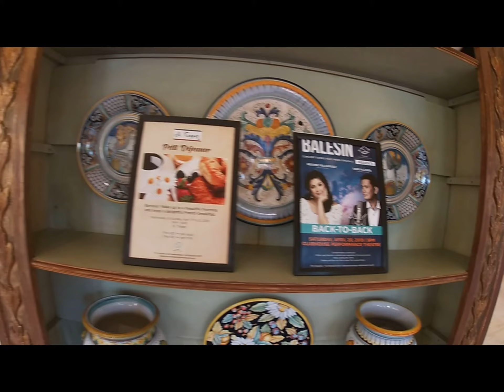St. Tropez at Balesin Island Club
Quick video tour of St. Tropez at Balesin Island Club. Video taken in 2018.

About Balesin:

Located off the eastern coast of Luzon in the Philippines, Balesin Island Club is a 500-hectare tropical island paradise. Just a short flight from Manila. Alphaland Balesin Island Club is a members-only, private leisure getaway.

*Dont own rights to this song*